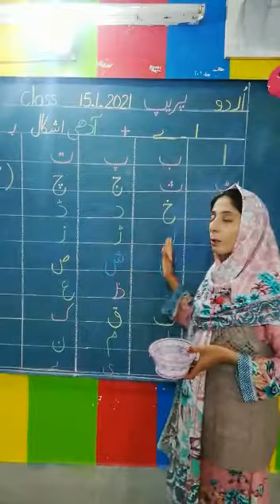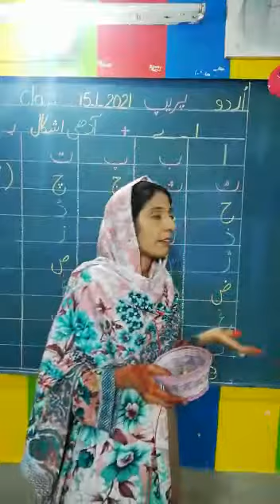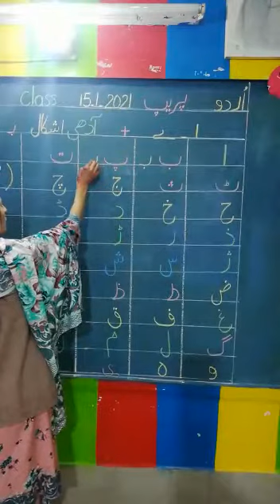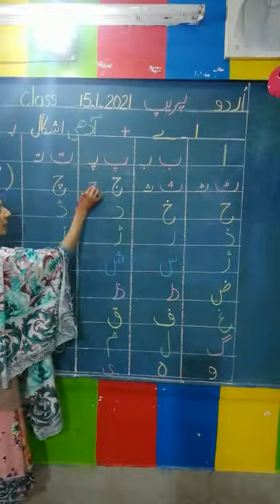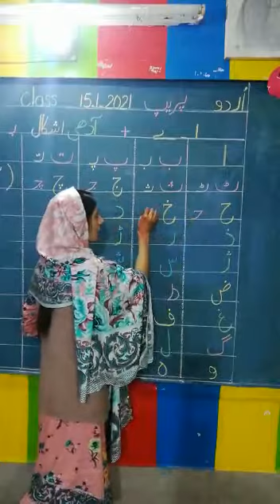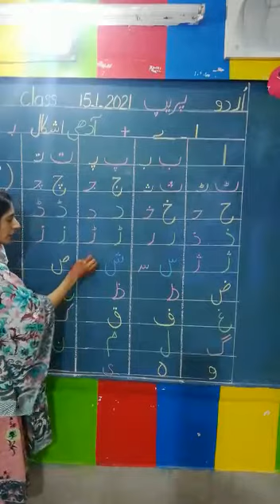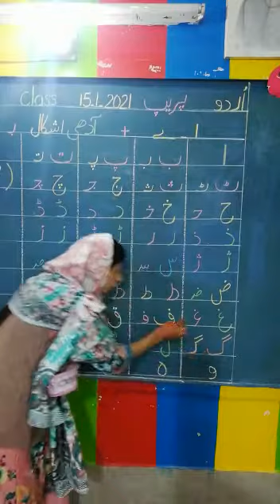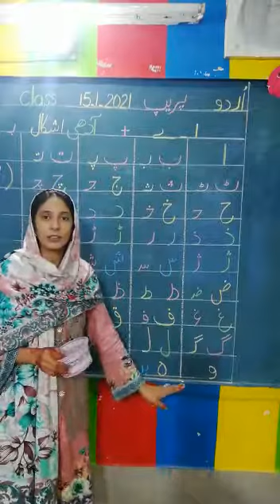Pmghs2 Prep 15.1.2021 summarize video of Urdu class (part-1)